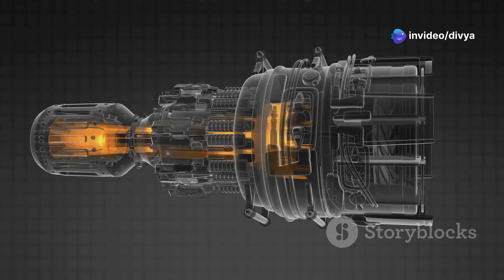"India NEVER Expected This from Japan – XF9 Deal Revealed!"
India’s stealth jet program gets a major thrust as Japan offers its powerful XF9 engine for co-development! A game-changer for the AMCA project and Indian Air Force’s future. Don’t miss this aerospace breakthrough!